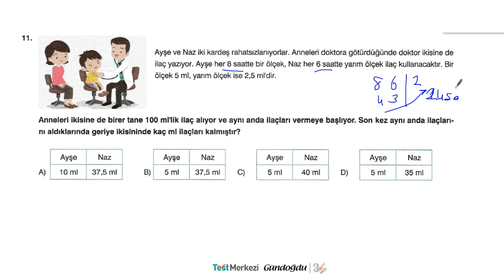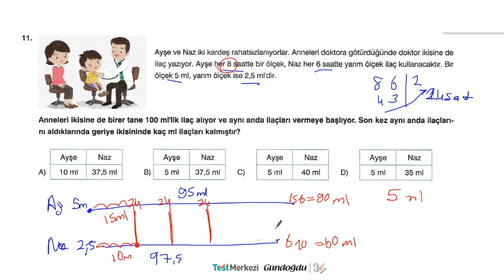Kritik Soru Matematik Soru-11 Sınav-02 Fikri Bilim